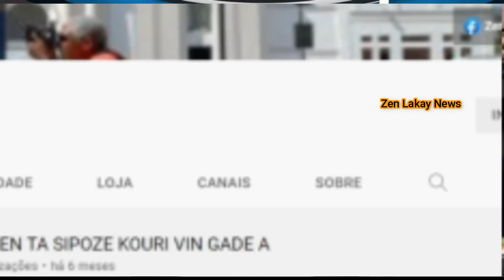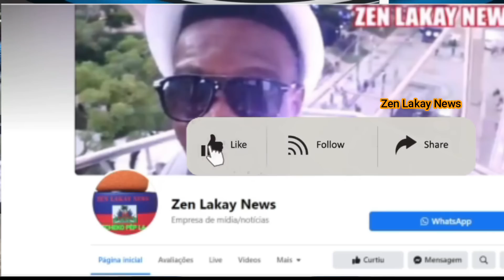Kriminel ki touye P.Jovenel Malad preske mouri nan prizon Etazini ann gade